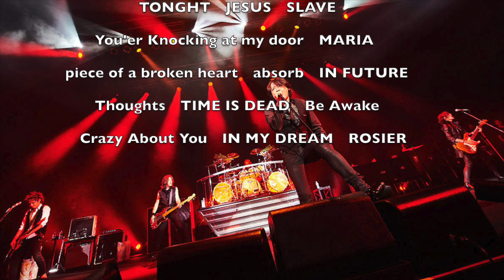LUNA SEA 作業用BGM30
ルナシーのライブバージョンです。

#221 TONIGHT　0:00
#221 JESUS　3:10
#101 SLAVE　7:30
#211 you're knocking at my door　10:58
#221 MARIA　14:56
#181 piece of a broken heart　20:25
#141 absorb　26:58
#121 IN FUTURE　34:03
#141 Thoughts　37:44
#101 TIME IS DEAD　41:52
#003 Be Awake　47:09
#111 Crazy About You　52:05
#181 IN MY DREAM　58:17
#951 ROSIER　1:03:22